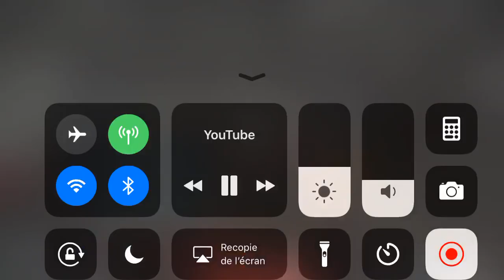WSX Indoor Caen 2020, Under 15 Women Final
1. Corroyer Melina (Fra)
2. Guennec Amandine (Fra)
3. Miletto Aude (Fra)
4. Le Duc Laure (Fra)